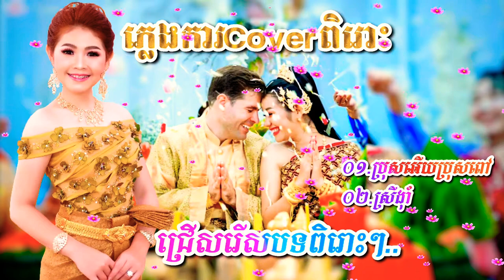ប្រុសអើយប្រុសពៅ • ស្រីងាំ • ភ្លេងការ cover ពិរោះៗ • Khmer Wedding Song •[Full-HD]